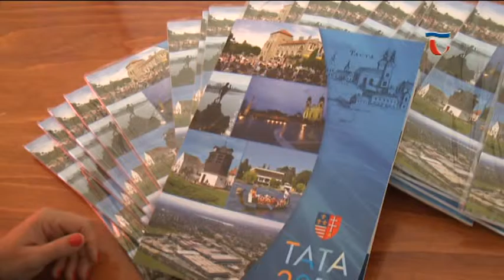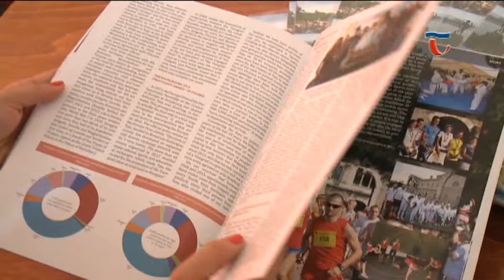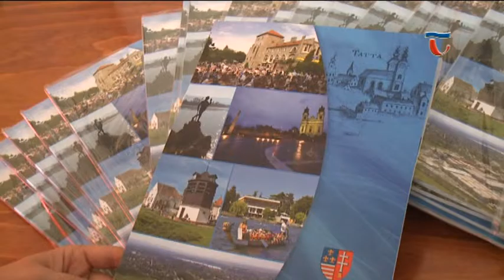160601 Híradó 03 Megjelent Tata város önkormányzatának legújabb, angol nyelvű kiadványa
Megjelent Tata város önkormányzatának legújabb kiadványa. A mutatós magazin angol nyelven mutatja be a várost, a Tatán működő szervezeteket és a 2015-ös év legfontosabb eseményeit. A kiadványt azzal a céllal készítették, hogy a külföldi vendégek, a testvérvárosok képviselői ízléses formában tájékozódhassanak Tatáról.